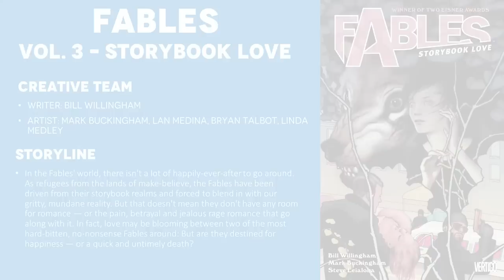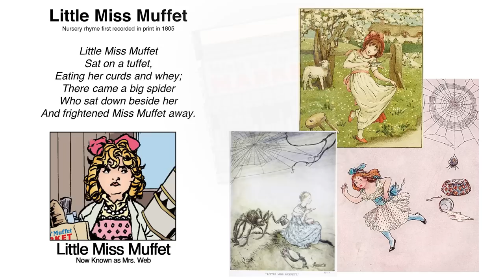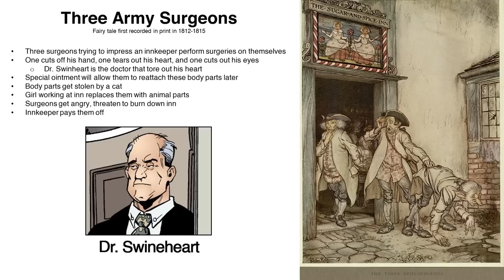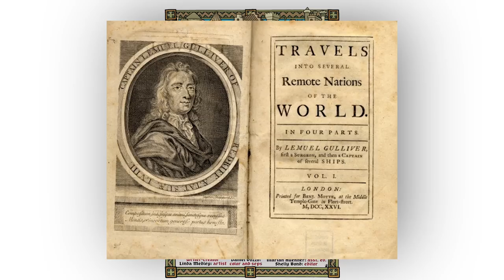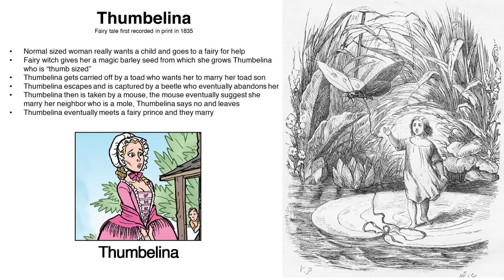Fables Volume 3: Storybook Love (2003) - Comic Story Explained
Full Comic Story and Review/Recap for Fables Volume 3: Storybook Love. In the Fables' world, there isn't a lot of happily-ever-after to go around. As refugees from the lands of make-believe, the Fables have been driven from their storybook realms and forced to blend in with our gritty, mundane reality. But that doesn't mean they don't have any room for romance — or the pain, betrayal and jealous rage romance that go along with it. In fact, love may be blooming between two of the most hard-bitten, no-nonsense Fables around: But are they destined for happiness — or a quick and untimely death?

CREATIVE TEAM
Writer: Bill Willingham
Artist: Mark Buckingham, Lan Medina, Bryan Talbot, Linda Medley

=== TIMESTAMPS ===
0:00 - Intro
1:05 - Fables #11 - Bag O' Bones
9:22 - Fables #12 - Two-Part Caper: A Sharp Operation
19:12 - Fables #13 - Two-Part Caper: Dirty Business
30:07 - Fables #14 - Storybook Love Part One: The Mouse Police Never Sleep
37:17 - Fables #15 - Storybook Love Part Two: Into The Woods
45:09 - Fables #16 - Storybook Love Part Three: Duel
53:24 - Fables #17 - Storybook Love Part Four: Road-Runner and Coyote Ugly
1:05:18 - Fables #18 - Barleycorn Brides
1:19:42 - Final Thoughts